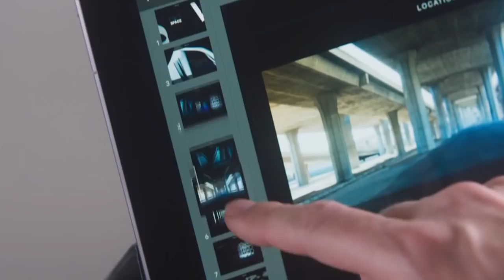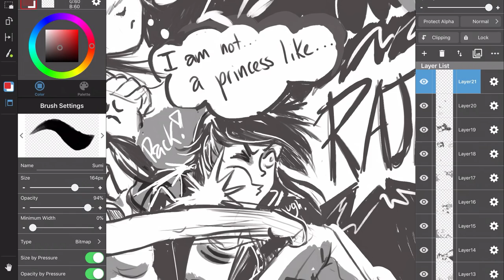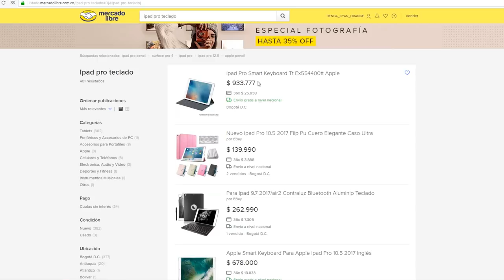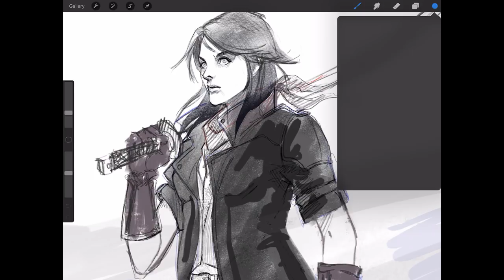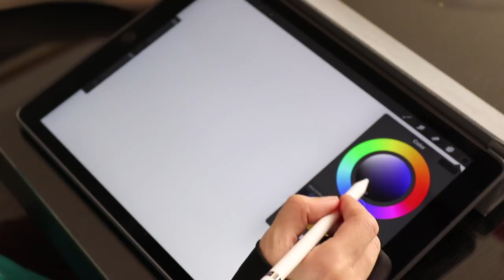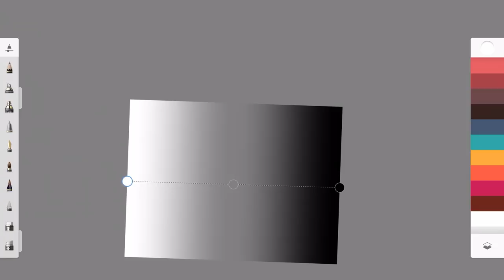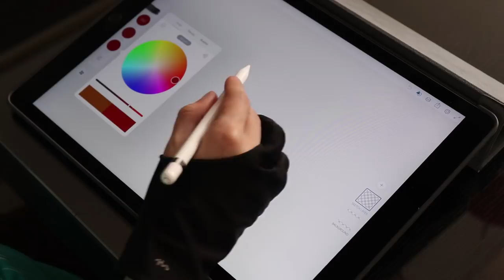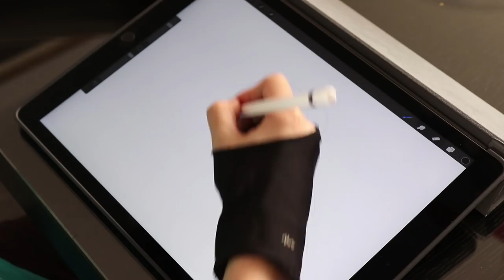Review: IPAD PRO + Mejores APPS para Artistas [Español] por Cyan Orange Studio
¡Bienvenidos a nuestro Segundo Review!

En esta ocasión vamos a mirar de cerca la famosa Tableta de Apple: Ipad Pro! Miraremos las cosas buenas y malas que esta tableta ofrece a los artistas en especial y asimismo les daremos el TOP 4 de las mejores APPS de Arte para este dispositivo.

CONTENIDO:

1-  Historia Breve del Ipad Pro - 0:37
2- Que hace al ipad “pro” especial - 1:16
3- Experiencia usando el Ipad Pro - 2:51
4- Top 4 mejores apps para artistas - 5:58
- Procreate 6:42
- Medibang Paint 7:53
- Autodesk Sketchbook Pro 9:08
- Adobe Sketch 10:24
5- Conclusión 11:39

¡Esperamos que esta Reseña del Ipad Pro sea muy útil para todos ustedes!